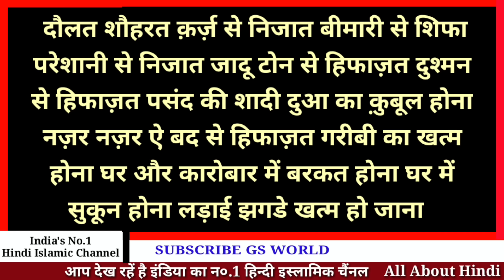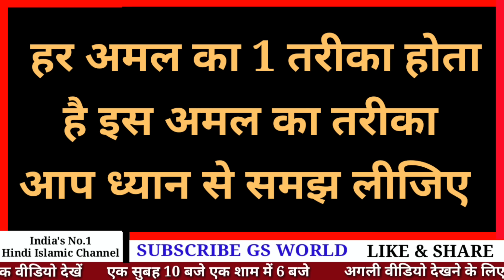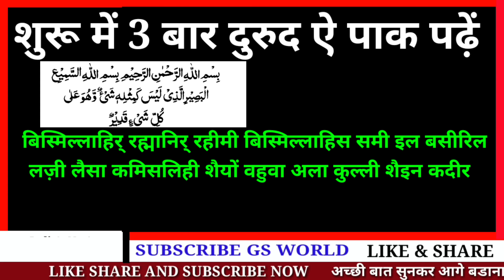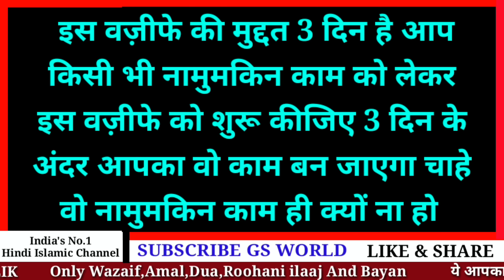Roohani Live Wazifa - Qufle Awwal - इसको पढ़कर जो माँगोगे फौरन मिलेगा | Wasifa For Hajat | GS World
GS World presents Qufle Awwal Ka Wazifa
Qufle Awwal ka Amal In Hindi
Is Video Ko Aage SHARE Zarur Kijiyega l

Shukriya
Allah Hafiz

Salman Malik

Video Title
Roohani Live Wazifa - Qufle Awwal - इसको पढ़कर जो माँगोगे फौरन मिलेगा | Wazifa For Hajat | Dua Qubul Hone Ka Wazifa |  GS World